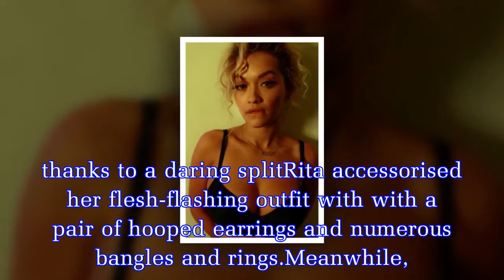Dressed for the bedroom? Rita Ora rocks negligee-inspired ensemble for naughty peepshow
The Anywhere singer sported the underwear as outerwear trend as she hit the red carpet in negligee-inspired dress.Rita, 27, flashed her assets as she donned the plunging white see-through outfit.RITA